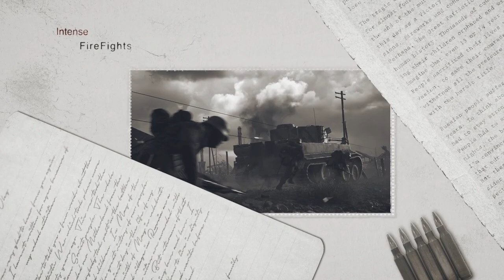The People's League Season 3 1st vs BZRK Round 2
Join us and watch the recent stream from our Round 2 Match

1st vs BZRK